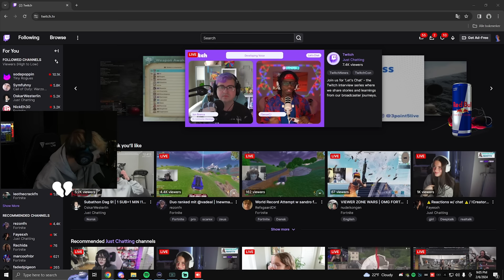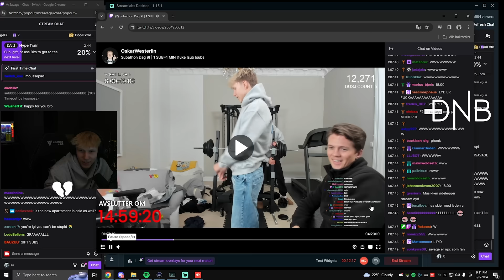First Game on NEW SETUP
You know that apartment I was constantly talking about? Well, I finally moved in, and let me tell you - it is crazy good. Tune in to the video and watch me explore the setup, new cameras, room upgrade ideas, and more!

I am officially a Red Bull athlete!